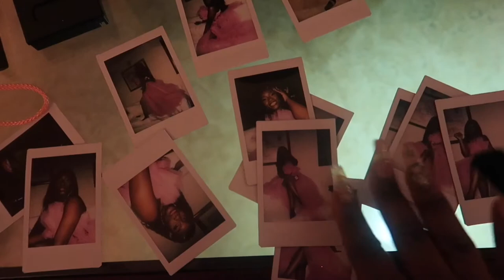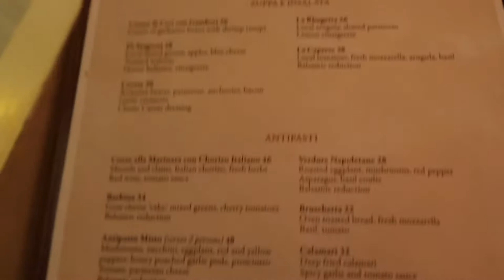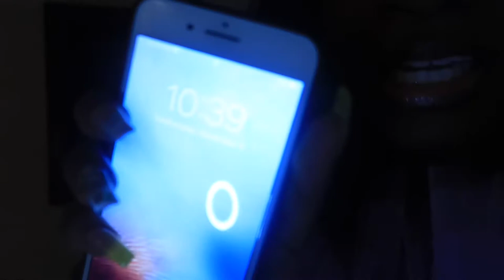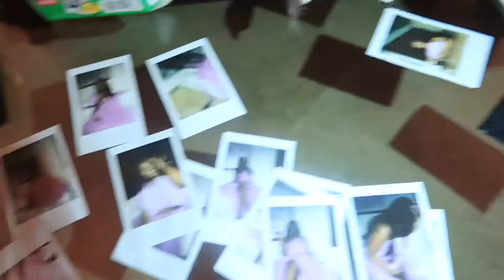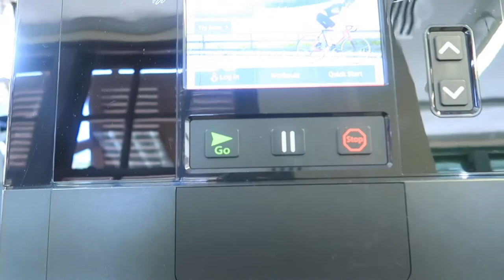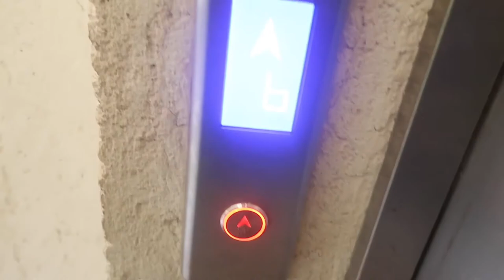21ST BIRTHDAY VLOG PART 2 + ROOM TOUR | CRANE RESORT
Hope you guys enjoy Part 2 of my birthday vlog from back in November. Part 3 will be coming soon.